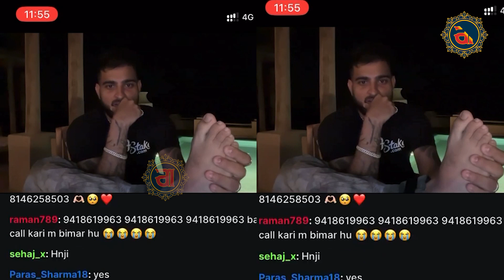Karan Aujla ਤੇ Raka ਵਿਚਾਲੇ ਵੱਧ ਗਿਆ ਵਿਵਾਦ? Live ਆ ਕੇ ਇਕ ਦੂਜੇ ਨੂੰ ਕਰ ਰਹੇ ਜ਼ਲੀਲ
Karan Aujla ਤੇ Raka ਵਿਚਾਲੇ ਵੱਧ ਗਿਆ  ਵਿਵਾਦ?
Live ਆ ਕੇ ਇਕ ਦੂਜੇ ਨੂੰ ਕਰ ਰਹੇ ਜ਼ਲੀਲ